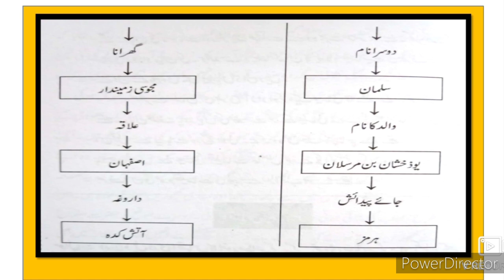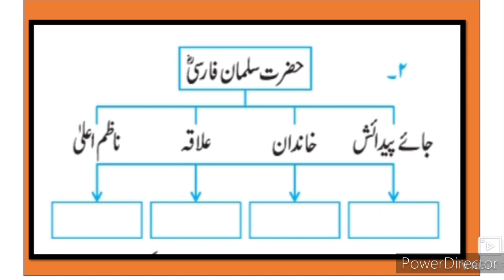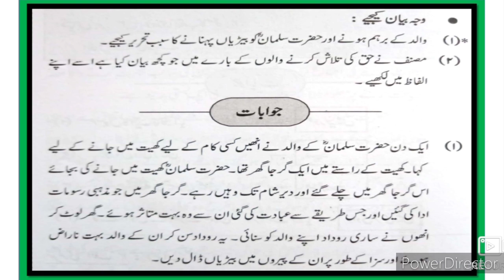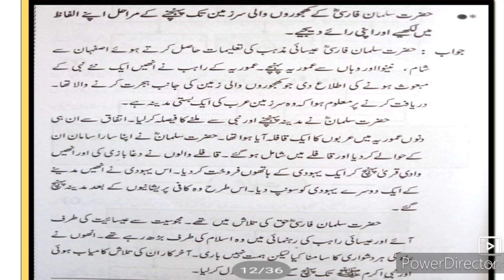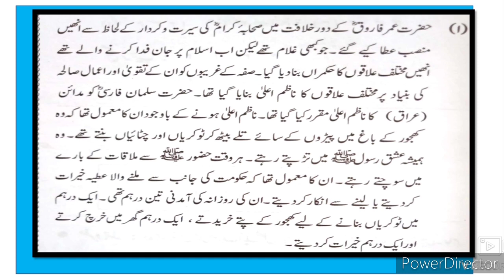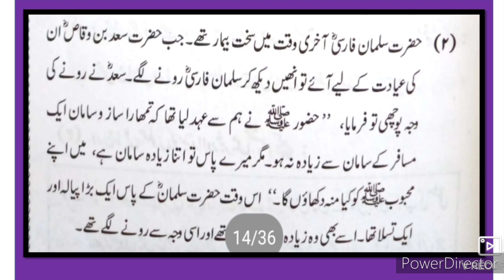10th Urdu 1 Hazrat Salman Farsi r Question Answer URDU Medium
10th Urdu1 Hazrat Salman Farsi Question Answer Urdu Medium State Boardیہ ویڈیو آپ کو سرگرمیوں کے کچھ اہم سوالات کے جوابات اور گرائمر کی کچھ اہم معلومات فراہم کرتا ہے۔ اس ویڈیو کے بارے میں طالب علموں کو باب کے بارے میں مزید معلومات حاصل کرنے کے ل. مفید ہے۔
This video helps students to understand learn more about the chapter. This video made for the single purpose to help Urdu medium students to learn at home through Urdu medium channel.
Question Answer
10th URDU Question Answer
10th Urdu سبق نمبر ر video gives you complete information and explanation about the chapter. Urdu Medium Channel by sir Abdul Sattar Khan provide quality education for students of urdu medium school viiith class urdu